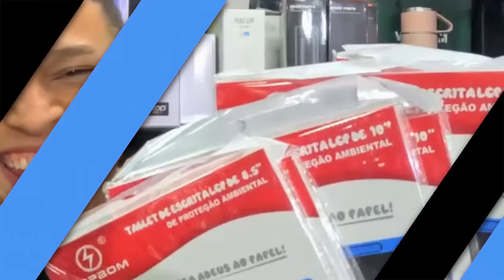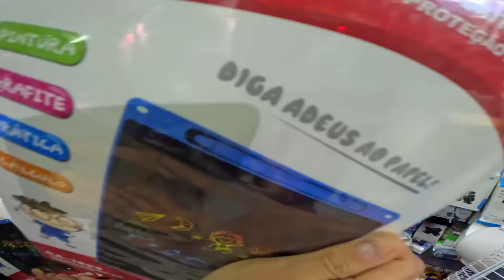Melhor Atacadista de Acessórios Eletrônicos da 25 de Março!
Site para pedidos
 Pedido Mínimo R$ 500,00

Whatsapp para preços de caixa fechada

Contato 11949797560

Endereços das nossas 3  lojas

Endereço: R. Barão de Duprat, 17 - Centro Histórico de São Paulo, São Paulo - SP, 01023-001

Endereço: R. da Cantareira, 247 - Centro Histórico de São Paulo, São Paulo - SP, 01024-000

Endereço: Parque Dom Pedro II, 68 - LJ 01 - Centro Histórico de São Paulo, São Paulo - SP, 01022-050